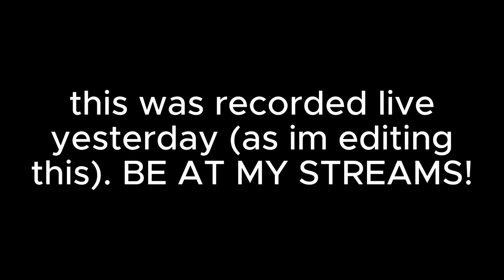roblox cook burgers is hilarious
this game is hilarious